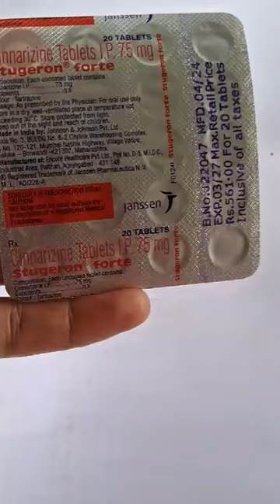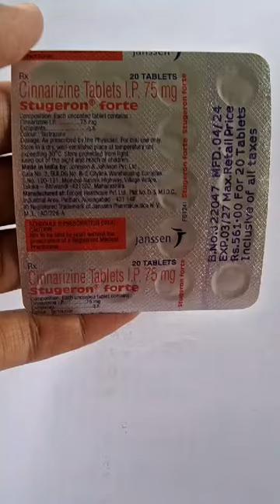STUGER FORTE | USES, SIDE EFFECTS AND BENEFITS | CINNARIZINE TABLET | MEDICIN